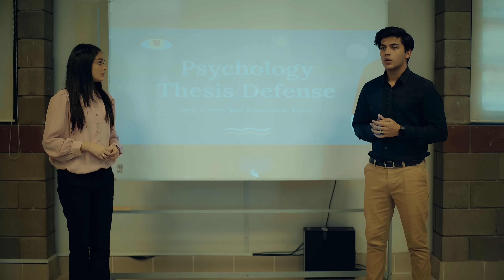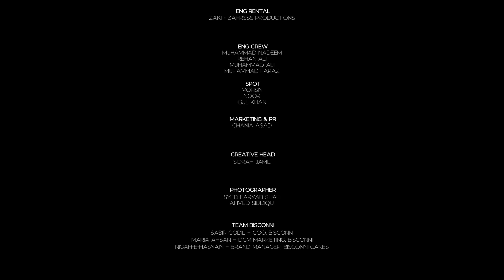Introverts | I choose you | Last episode | Imagine Nation Pictures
With things going more than okay between Ramish and Anam, Hashim starts feeling left out. He notices how the two seem much more at ease when talking to one another, as opposed to when he last saw them together. For some reason, this bugs Hashim. He’s not sure why he’s feeling the way he’s feeling and ends up being a bit rude to Anam. Ramish comes to her defense in the most subtle way and this only strengthens his bond with her. He also takes a step towards patching things between his mother and himself after Anam gives him the push he needed.

Finals are right around the corner and the trio gear up for the dreaded presentation. Will things go as smoothly as they had planned? What about after the finals? Will Ramish, Anam, and Hashim still stay in touch? Or is this the end of their journey?

Watch the last episode of ‘Introverts’ to find out what happens.

Written by: Rida Zahra
Co-Directed by: Sami Rehman & Rida Zahra
Executive Producer: Ghania Asad & Sami Rehman
Producer: Sidrah Jamil
Stil Photographer / Key Visuals: Syed Faryab Shah